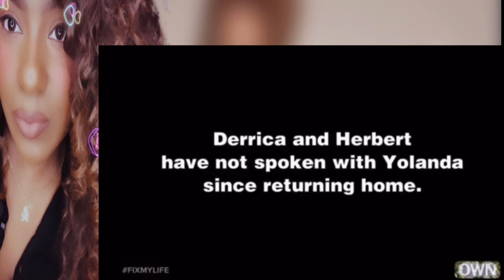Iyanla Fix My Life “All Aboard…” Season 7 Episode 7 Full Episode Recap and Review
Iyanla Fix My Life “All Aboard the T.. Train” Season 7 Episode 7 Full Episode Recap and Review

A multi-generational family is in breakdown after the matriarch dies, and at the center of the chaos is Yolanda, whose actions have terrorized everyone. While she claims to seek change, Yolanda's resistance to the process threatens any family healing.